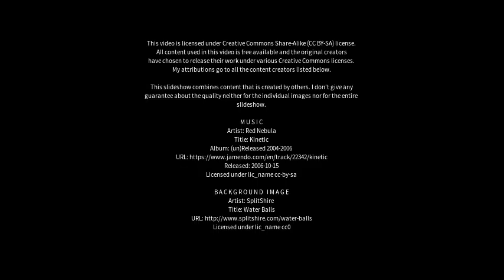Best places to visit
Best places to visit - Zhangjiagang (China) Best places to visit - Slideshows from all over the world - City trips, nature pictures, etc.